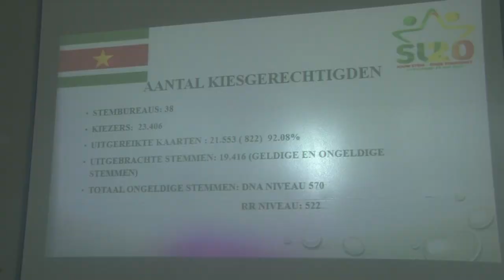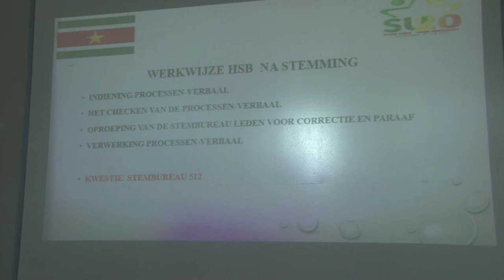Uit Suriname Kiest: Verslag Commewijne Openbare Zitting Stembureau